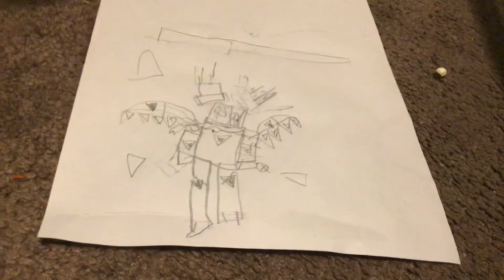Funkin corrupverse. Vs king corrupverse